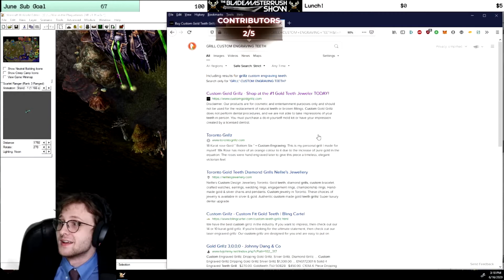TWITCH HIGHLIGHT COMPILATION #1 || THE BLADEMASTERRUSH SHOW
hello welcome to my stream, please take off your shoes before coming in. STREAM HIGHLIGHTS 1
|| YEAH ITS OUT || YEAH ITS BANK ||
|| BUY YOURSELF THAT KLONDIKE BAR ||
|| GO CHECK OUT THE SOCIALS ||
|| YEAH ITS GUCCI || YEAH ITS FAKE ||